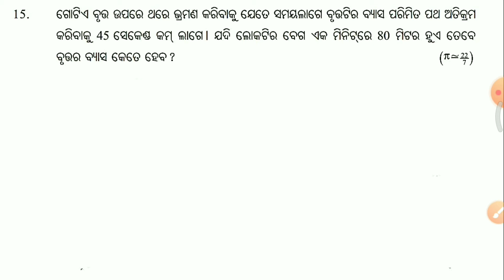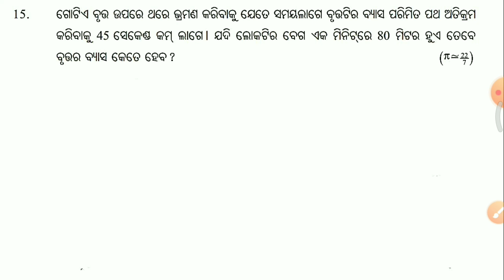Odia Medium Class 10 Parimiti Exercise 5a Question No 14 & 15 | Mensuration Exercise 5 a